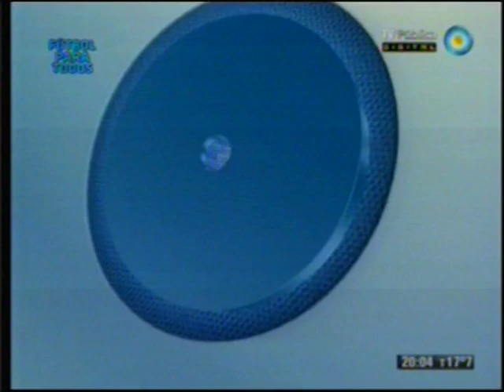Colón goleó a Independiente bajo una lluvia torrencial